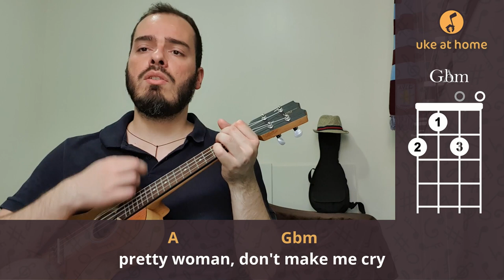Roy Orbison - Oh, Pretty Woman | Ukulele cover tutorial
Learn how to play an ukulele version for Oh, Pretty Woman, by Roy Orbison, playing along with the video. Here you can find an easy way of playing this song at home on your uke, with subtitled lyrics and simple chords.

Aprenda como tocar uma versão no ukulele para Oh, Pretty Woman, do Roy Orbison, tocando junto com o vídeo. Aqui você pode encontrar uma maneira fácil de tocar esta música em casa no seu uke, com letras nas legendas e acordes simples.

CHORDS SHEET

PRETTY WOMAN

Intro: E   E7
           A                          Gbm
Pretty woman, walking down the street
           A                               Gbm
Pretty woman, the kind I'd like to meet
       D
Pretty woman
           E
I don't believe you, you're not the truth
                        E

( E  E7)

           A                              Gbm
Pretty woman, won't you pardon me
           A                            Gbm
Pretty woman, I couldn't help but see
           D
Pretty woman
                        E
That you look lovely as can be
                                        E
Are you lonely just like me
Dm                      G
   Pretty woman, stop a while
C                          Am
   Pretty woman, give your smile to me
Dm                      G
   Pretty woman, yeah yeah yeah
C                          Am
   Pretty woman, look my way
Dm                      G                               C    A
   Pretty woman, say you'll stay with me
              Gbm
'Cause I need you
D                    E
  I'll treat you right
A                         Gbm
  Come with me baby
D                  E
  Be mine tonight
           A                     Gbm
Pretty woman, don't walk on by
           A                     Gbm
Pretty woman, don't make me cry
           D
Pretty woman
         E
Don't walk away, hey, ok
                    E
If that's the way it must be, ok
                  E
I guess I'll go on home, it's late
                      E
There'll be tomorrow night, but wait
                 E
What do I see?
           E
Is she walking back to me
                    E
Yeah, she's walking back to me
E   E7          A
Oh, oh, pretty woman